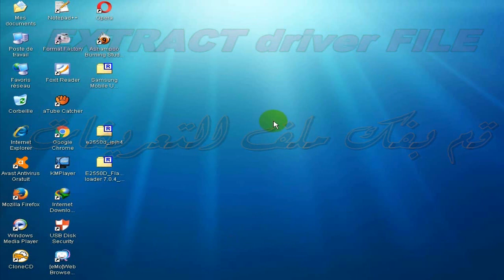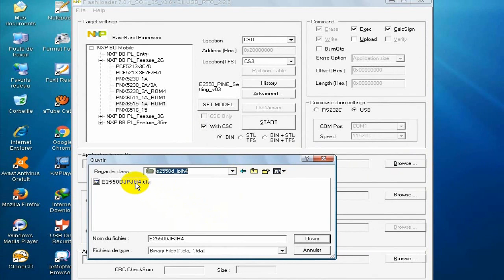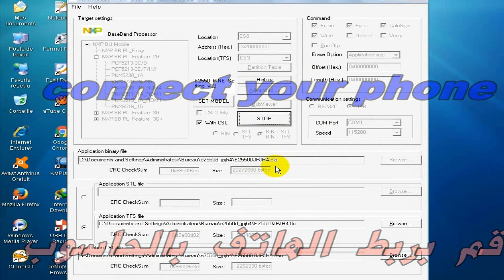How to Flash samsung GT E2550D طريقة فلاش وتحديث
Unlock Samsung E2550 & E2550D Monte Slider
Unlocking Samsung E2550, E2550D, Monte Slider removes "Network lock"
Remove "SIM lock" on Samsung E2550, E2550D and Monte Slider
SIM unlocking Samsung E2550, E2550D, Monte Slider removes "SIM lock"
Unfreeze Samsung E2550, E2550D and Monte Slider
Samsung gt e2330
Simlock Samsung s3100 jak wpisać kod, Unlock Samsung s3100
Samsung GT E 2550 Free SIM Unlock by Z3X Solution
Samsung GT E2550 Free SIM Unlock by Z3X